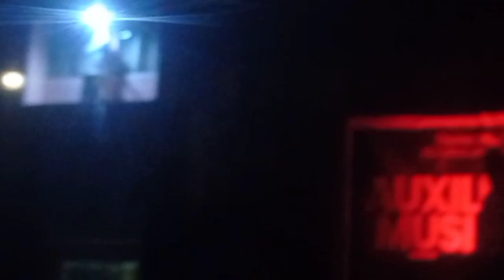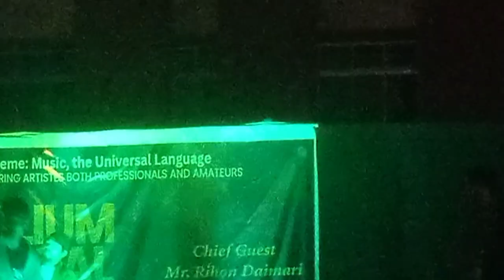Auxilium College Music Fist./ Mwsana Fwibay/ AB Vlog- 156 3 December 2023